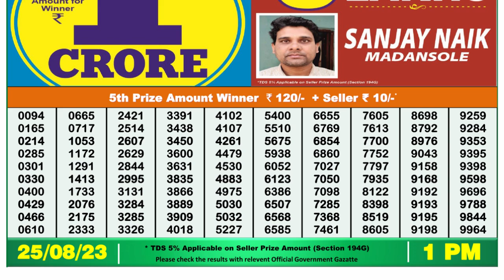🔴Dear Lottery Sambad Live 1pm today 25.08.23 Nagaland State Lottery Result